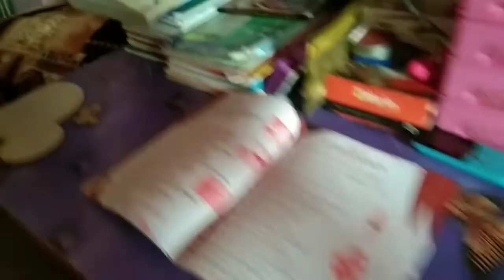আজকে রান্না করলাম রুইমাছের ঝোল/পাতলা ডাল/আলু ভতা সাধারণ খাবার হলেও অনেক মজা।।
আজকে দুপুরে রান্না করলাম রুইমাছের ঝোল পাতলা ডাল  আলু  ভতা সাধারণ খাবার হলেও অনেক মজা